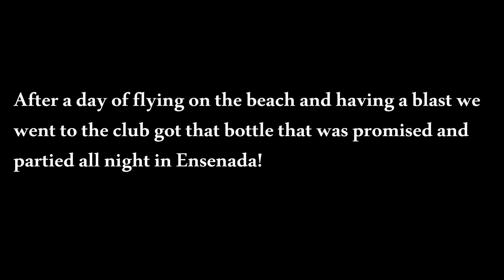Tandem Paramotor Flying in Mexico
Paramotor tandem flying with a Flat Top Ninja. Taking some friends up for a flight on the beach. Come learn to fly a paramotor with us 10 day training in Mexico amazing paramotor training and fun times.